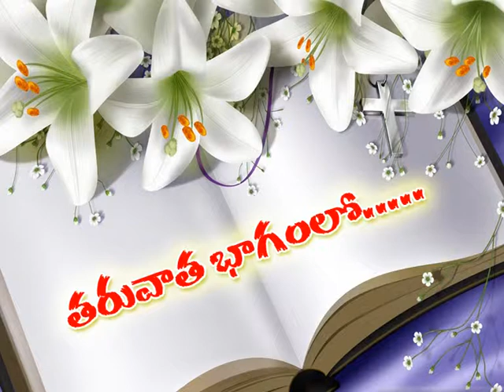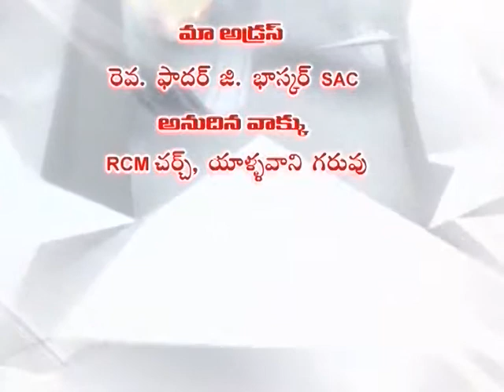Hominy By Rev.Fr.G.Bhaskar